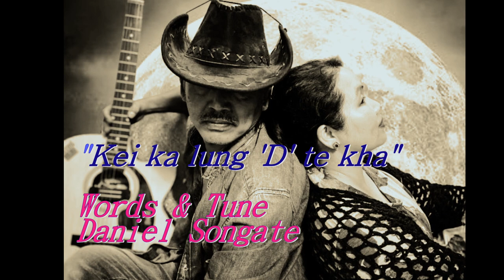Chung Sawrthla Pui || Zaite Hmar Joute |A hla a tawp chen VDO (motion picture ) leh hung vat atih.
Words & Tune-Daniel Songate
Music & Recording-Zoramsang Tusing

Music video ei zo vat beisei a nih.